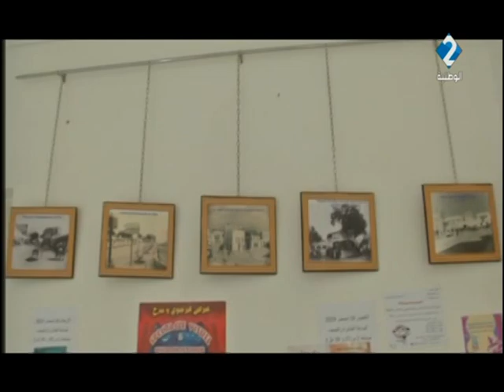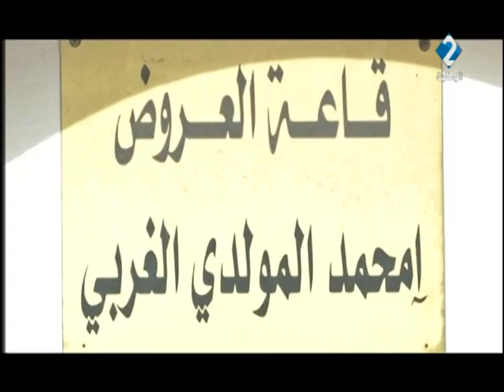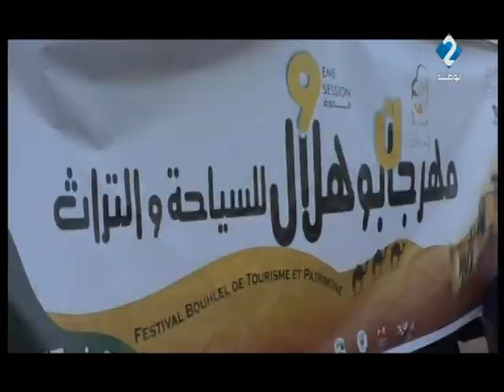برنامج ثقافة ليوم 21 / 12 / 2019